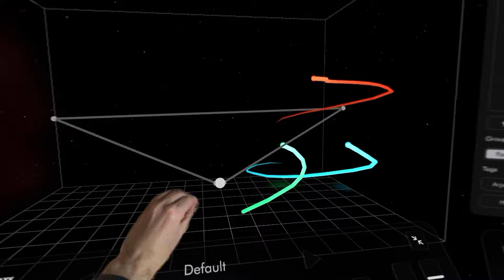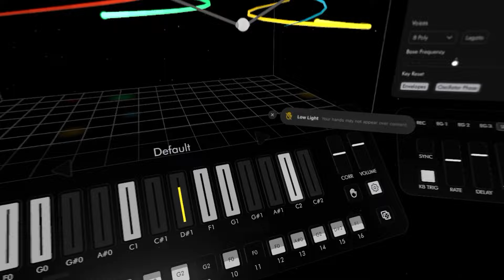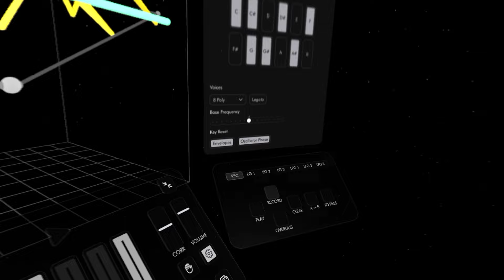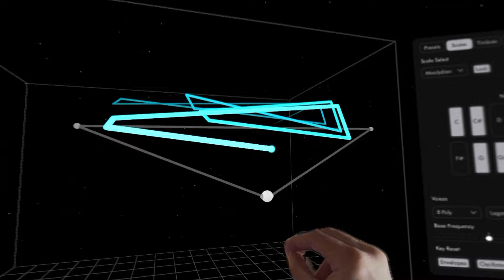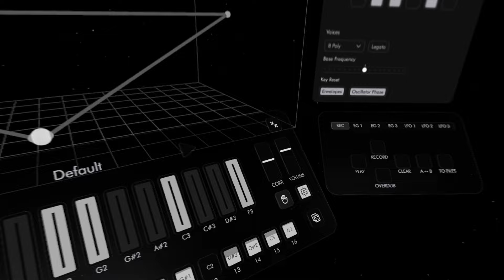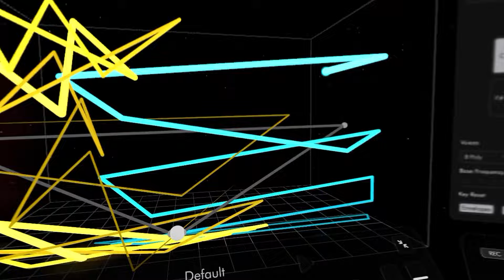VISION PRO! ANIMOOG GALAXY - First Try - 3D Synthesizer App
How amazing! The first new Synth App made especially for Vision Pro. It is an interesting one, and makes use of the 3D space for a colorful controller... We will surely do a lot more with this in future. (Maybe Moog will make us some more synths? Like a DFAM, and Mother.)